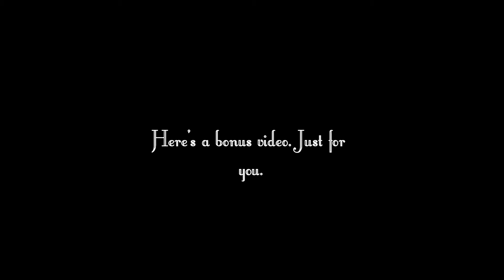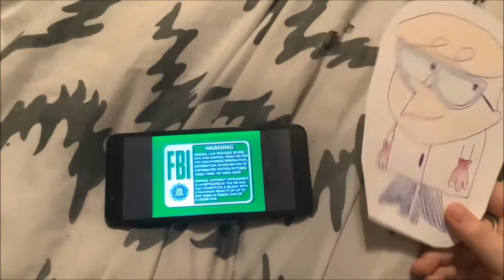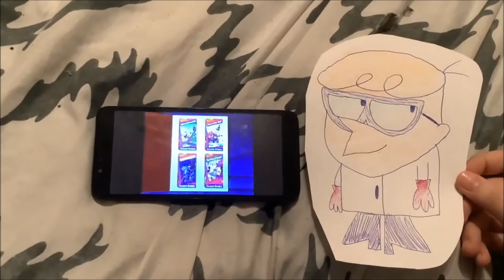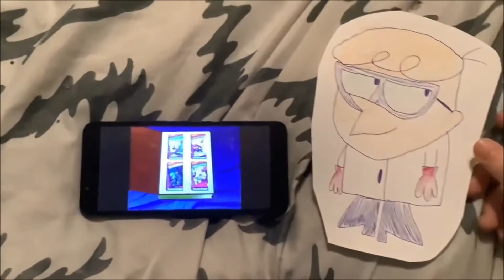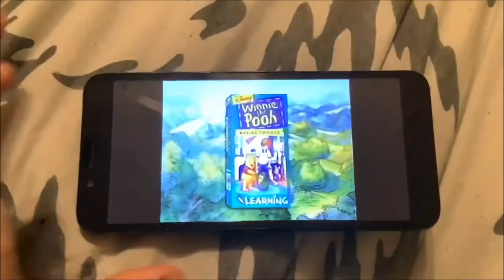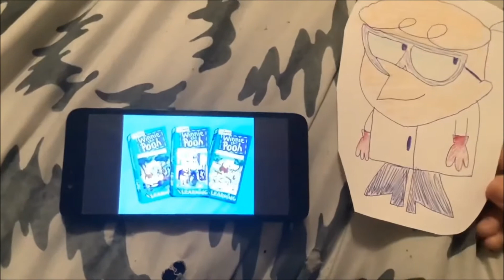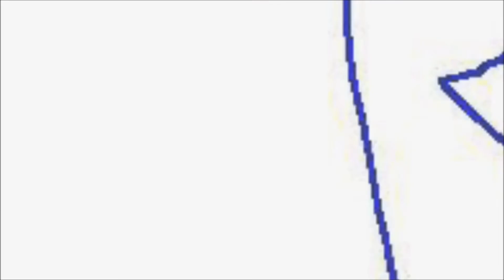Chuck E Cheese's Commercial #55 - Snakes (Ryan Ho's 17th Birthday Special) (1/2)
7 Days of Spongebob - Day 6: Snake Time
Happy 17th Birthday of Ryan Ho! :D
We're sorry guys. But Top 10 series is over. So now, Top 10 series for Tesla Furry only. So, I'm doing a Chuck E Cheese's Commercials instead. So, Goodbye Top 10 series. Oh, And Tesla Kitty, Blue SkunkGuy2021 and Chloe Klingman, please react to my Ryan Ho's 17th Birthday Special Special video with Fifi Fish (Alphafriends) and Fifi Fish's (Alphafriends) parents please. Grab your fish food.

NOTE: Don't copyright this.